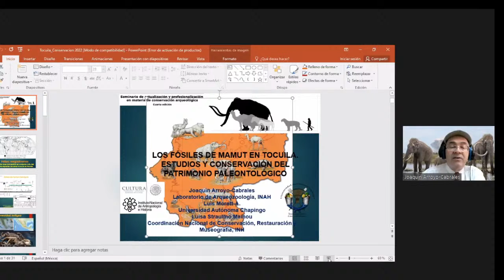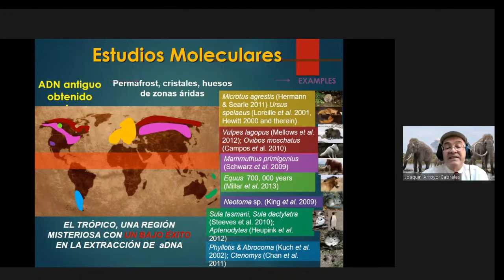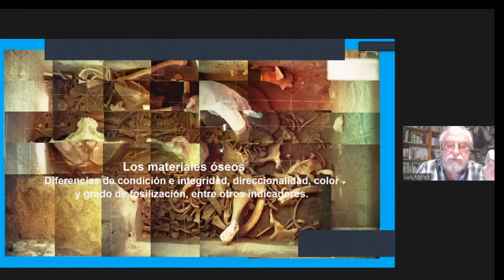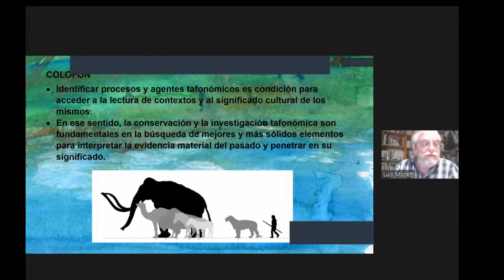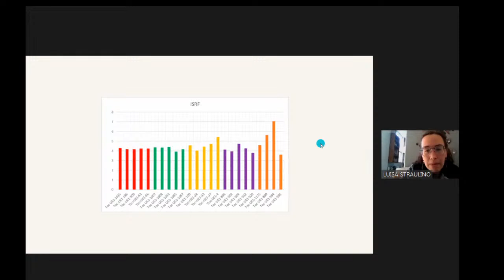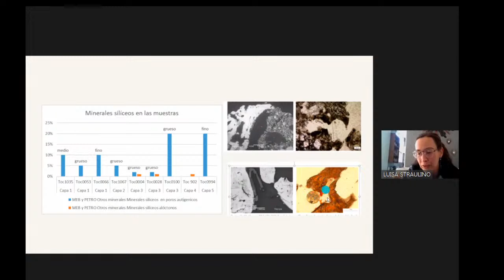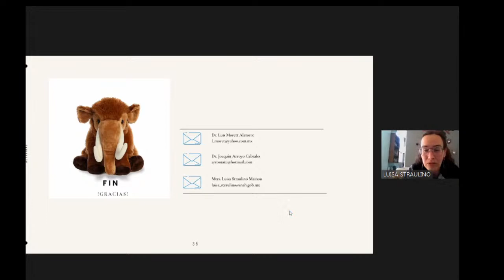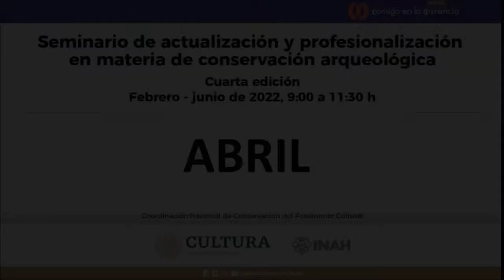Seminario de actualización y profesionalización en materia de conservación arqueológica. Abril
La Coordinación Nacional de Conservación del Patrimonio Cultural (INAH) los invita a la sesión de abril de la cuarta edición del Seminario de actualización y profesionalización en materia de conservación arqueológica.